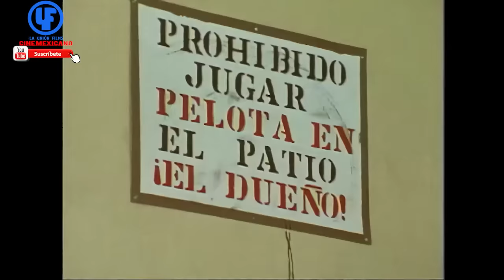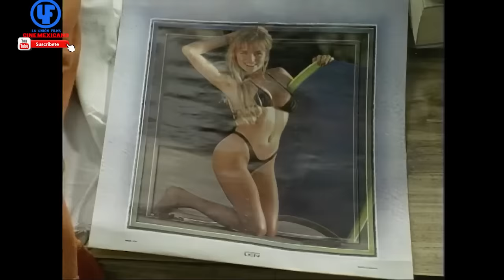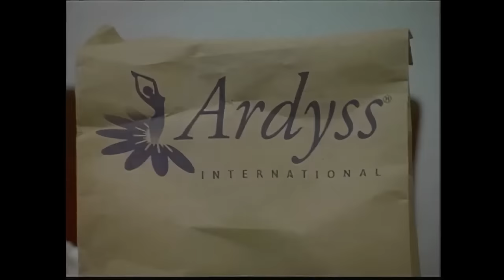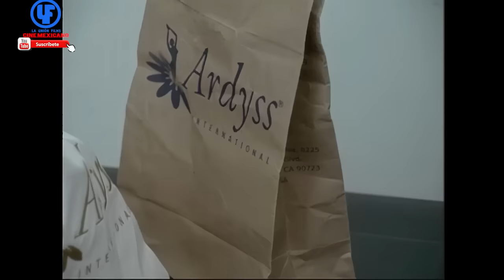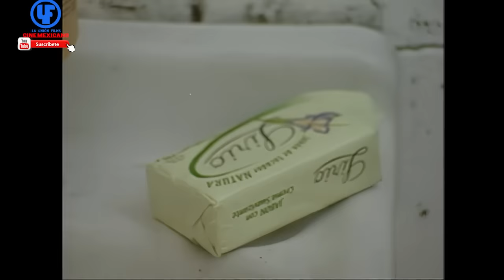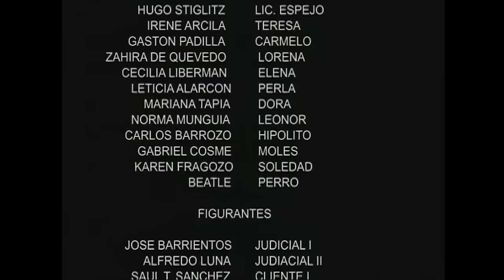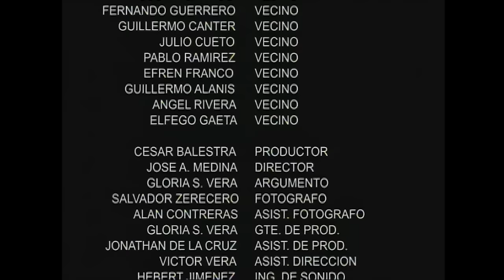""Y se le Hizo a Pancho"" Película Completa Remasterizada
con
JOSÉ NATERA
JORGE ALDAMA
HUGO STIGLTZ
CHARLY VALENTINO
IRENE ARCILA
GASTON PADILLA
ZAHIRA DE QUEVEDO
CECILIA LEBERMA

Productor Cesar Balestra Campuzano
con sección de derechos por contrato
para Yolanda Bucio y/O
LETICIA LEÓN
PARA PRODUCCIONES LA UNIÓN

Este no es Material Re Utilizado es material Re-Editado
para resubir POR DIGITALIZACION Y MEJORAS EN LA CALIDAD
es Original y Todas nuestras producciones
Están registradas ante INDAUTOR

Todas nuestras producciones Están registradas
ante INDAUTOR

toda la música de fondo
pertenece a bibliotecas de YouTube

toda la musica de fondo